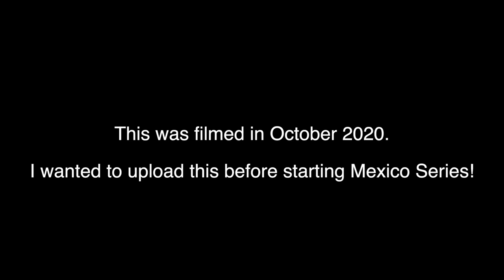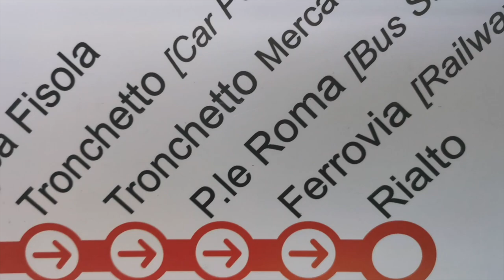A DREAM trip to VENICE 🇮🇹 | Riding a Gondola, eating alll the food & drinking all the wine !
GUYS I WENT TO VENICE, ITALY 🇮🇹 . This was an absolute dream trip that I had on my bucket list for years. Luckily, it was everything I Imagined it would be. We spent our time there getting lost in the alleyways, eating delicious food and drinking wine & spritz!

A DREAM trip to VENICE, Italy 🇮🇹 | Riding a Gondola, eating alll the food & drinking all the wine !